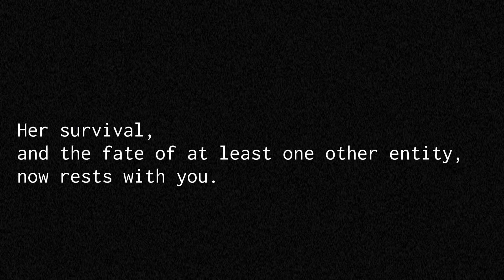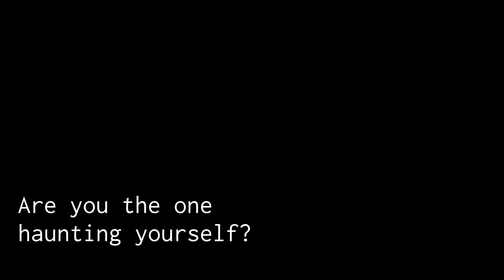77 Oleander Avenue - Steam Release Trailer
Even if you bear no Grudge, your Grudge was surely born. Explore the abandoned house at 77 Oleander, search for your wallet, keys, and phone, and above all else... try not to forget again the next time she tells you to leave.